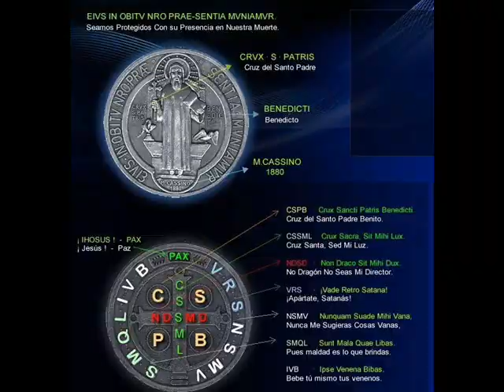La Medalla de San Benito - ¡Un Sacramental muy Querido!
Bendición para la Medalla de San Benito. Debe ser realizada por un sacerdote:

-Nuestra ayuda nos viene del Señor
-Que hizo el cielo y la tierra.
- Te ordeno, espíritu del mal, que abandones esta medalla, en el nombre de Dios Padre Omnipotente, que hizo el cielo y la tierra, el mar y todo lo que en ellos se contiene.

Que desaparezcan y se alejen de esta medalla toda la fuerza del adversario, todo el poder del diablo, todos los ataques e ilusiones de satanás, a fin de que todos los que la usaren gocen de la salud de alma y cuerpo.

En el nombre del Padre Omnipotente y de su Hijo, nuestro Señor, y del Espíritu Santo Paráclito, y por la caridad de Jesucristo, que ha de venir a juzgar a los vivos y a los muertos y al mundo por el fuego.

Bendición

-Señor, escucha mi oración.
-Y llegue a ti mi clamor.

- Oremos:

Dios omnipotente, dador de todos los bienes, te suplicamos humildemente que por la intercesión de nuestro Padre San Benito, infundas tu bendición sobre esta sagrada medalla, a fin de que quien la lleve, dedicándose a las buenas obras, merezca conseguir la salud del alma y del cuerpo, la gracia de la santificación, y todas la indulgencias que se nos otorgan, y que por la ayuda de tu misericordia se esfuerce en evitar la acechanzas y engaños del diablo, y merezca aparecer santo y limpio en tu presencia.

Te lo pedimos por Cristo, nuestro Señor. Amén.

San Benito Abad es un modelo a seguir para los cristianos.

Poderoso exorcista, sometía a los espíritus malignos utilizando, como sacramental, la Santa Cruz, que hoy es conocida como la Cruz de San Benito.

El legado de San Benito

Aparte del libro de la Santa Regla, un reglamento estricto para sus monjes sobre cómo rezar y actuar, la Cruz y la Medalla de San Benito son importantes sacramentales.

Debemos saber que los sacramentales son instrumentos de protección.

El Crucifijo de la Buena Muerte y la Medalla de San Benito han sido reconocidos por la Iglesia como una ayuda para el cristiano en la hora de la tentación, el peligro, el mal y, principalmente, en la hora de la muerte.

Podemos recibir una indulgencia plenaria a la hora de la muerte si portamos el Crucifijo de la Buena Muerte de San Benito.

El creyente debe confesarse, recibir la Comunión y clamar el santo nombre de Jesús con devoción. Los pecados solo son perdonados con el Sacramento de la Confesión, pero a través de la indulgencia plenaria somos perdonados del castigo por nuestros pecados en la hora de la muerte.

Para la indulgencia no basta la Cruz, debe representarse a Cristo crucificado, en señal de la unión de nuestros sufrimientos a las de nuestro Salvador. Se requiere el Crucifijo de la Buena Muerte de San Benito.

Hay una promesa para quienes lleven la medalla de San Benito a la hora de la muerte, de ser protegidos, siempre que se encomienden al Padre y al menos invoquen el nombre de Jesús con profundo arrepentimiento.

Con ella se puede obtener la indulgencia plenaria en la Fiesta de San Benito, que la Iglesia celebra el 11 de julio, siguiendo las condiciones habituales que manda la Iglesia: confesión sacramental, comunión eucarística y oración por las intenciones
del Papa.

La medalla de San Benito es un sacramental reconocido por la Iglesia con gran poder de exorcismo. Como todo sacramental, el poder de la medalla no está en sí misma, sino en Cristo, y por la fervorosa disposición de quien la porta.

Los sacramentales deben ser bendecidos por un sacerdote.